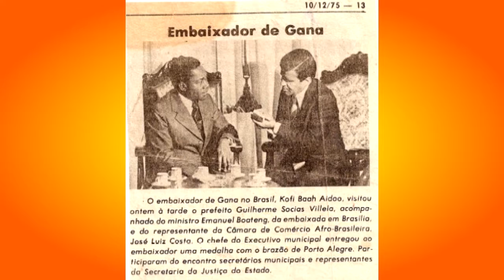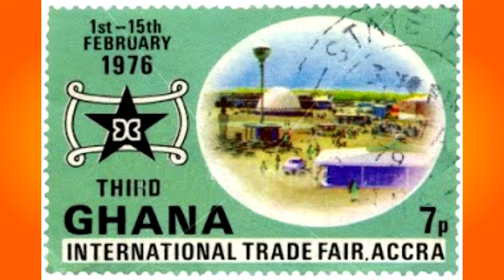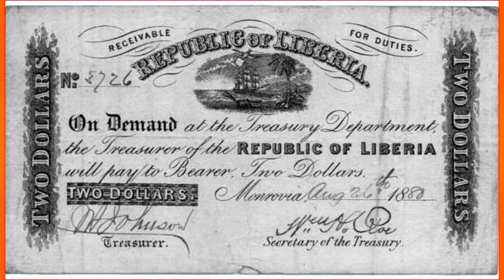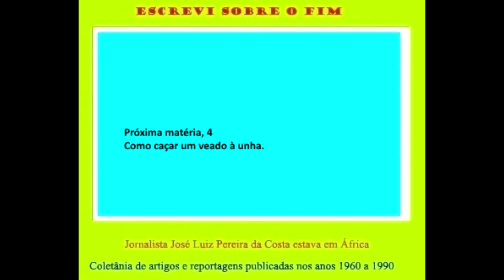COMO FAZER TIJOLOS GH